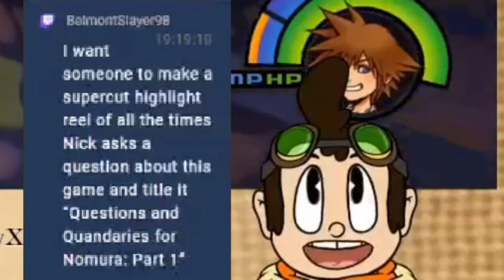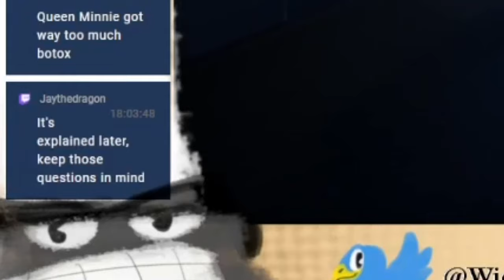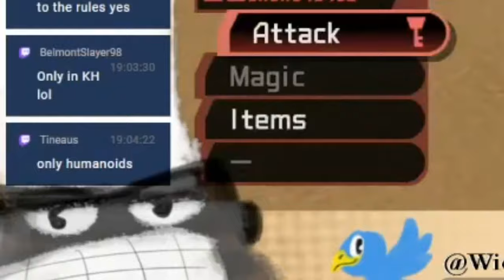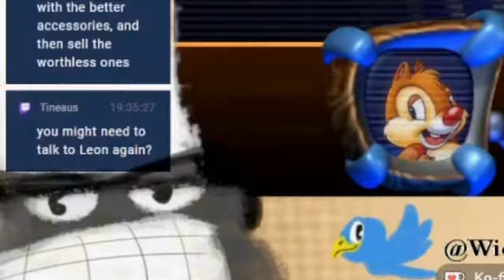Questions & Quandaries For Tetsuya Nomura (Part 1)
This video is a pseudo highlight reel of my friend Nick's first time playthrough of the game Kingdom hearts.

He also hosts Twitch streams daily with a weekly Smash lobby, so if you're interested in participating, you can find his channel here:

And finally a big thanks to my boyfriend for helping me edit this. You can check out his content here: